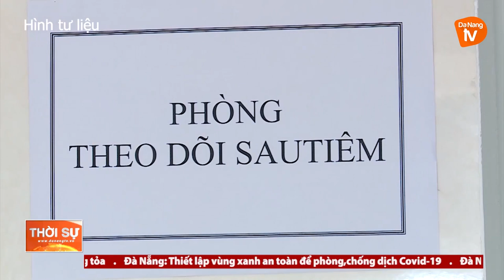ĐÀ NẴNG: HỌP TRIỂN KHAI KẾ HOẠCH TIÊM CHỦNG VACCINE PHÒNG COVID-19